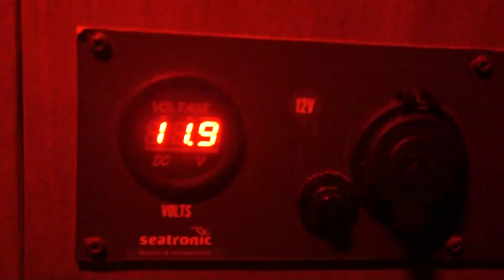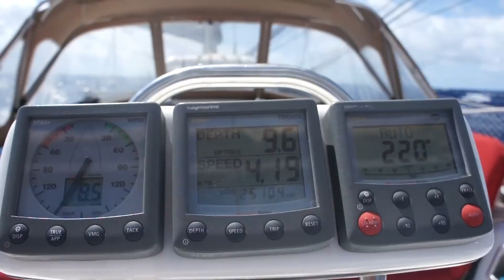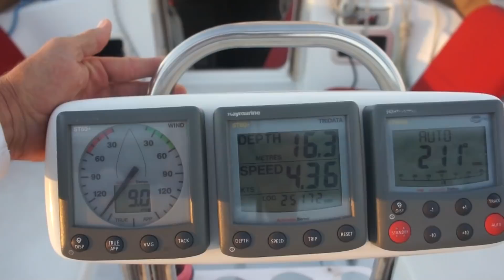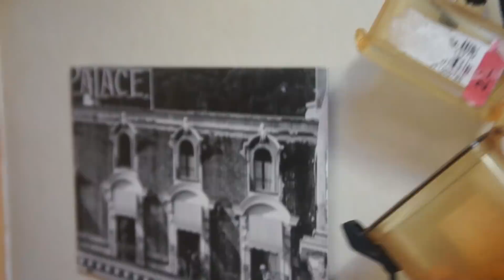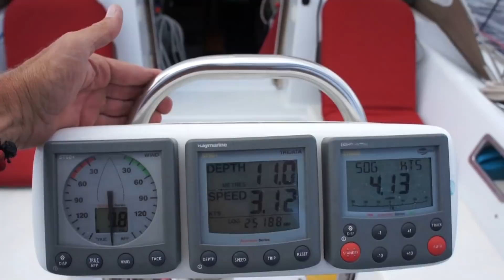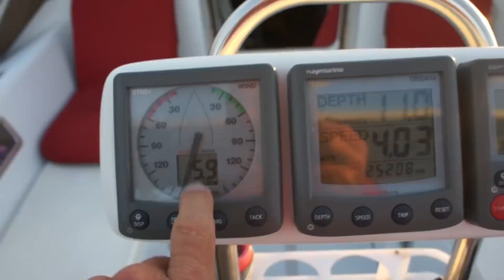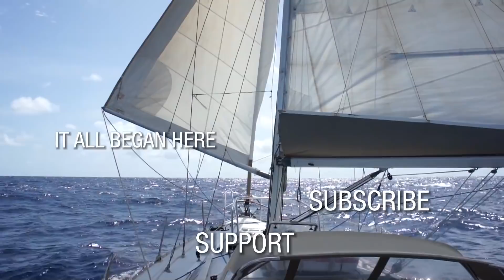Winded Voyage 4 | Episode 2 | Cabo Verde We're Sailing Your Way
Now we're on our way indeed!  We fly the spinnaker and coast our way south at a steady 5kts. That doesn't mean everything goes well with my big orange sail. Bringing it down was a mess that got me all tangled up. Best thing is... no more seasickness!